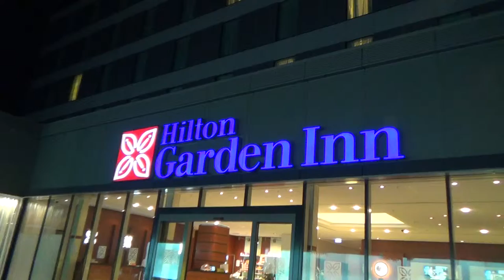Halloween Party Hotel Hilton Garden Inn Frankfurt Airport von aussen